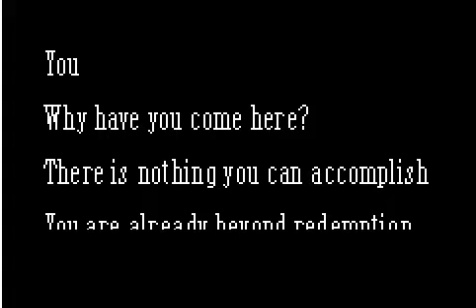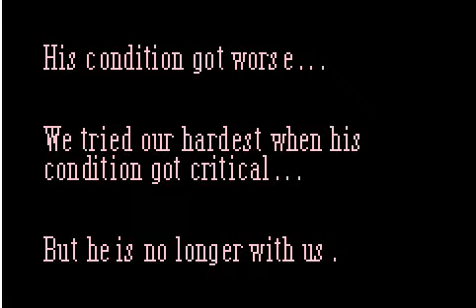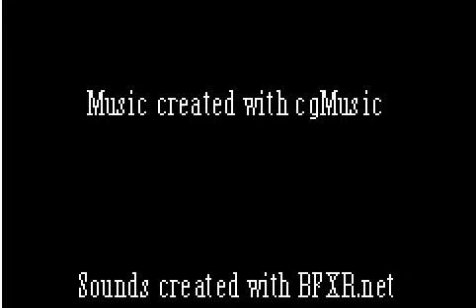Logman Plays: Persist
Hi guys! This is my first video and it is of Persist, a fun flash game!

There are some semi-flashy waterfalls but other than that the video should be trigger free!